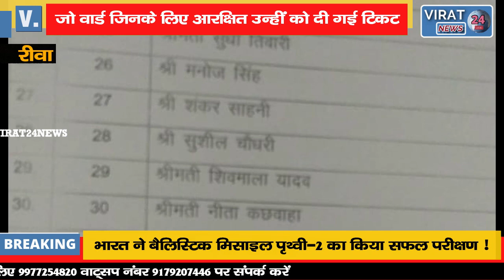🔻रीवा- भारतीय जनता पार्टी ने 45 वार्डो के पार्षदों की घोषणा; जिनके लिए आरक्षित उन्हीं को दी गई टिकट